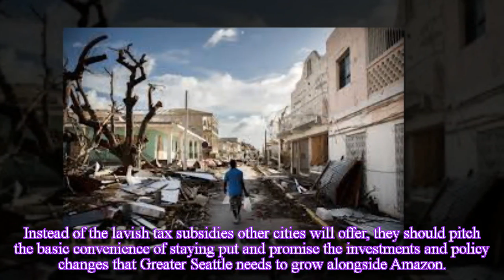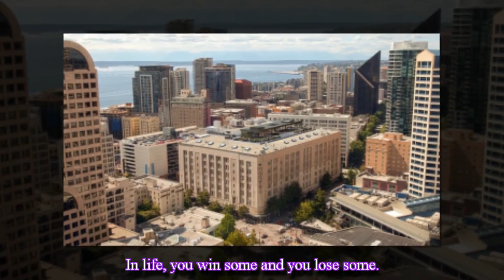Seattle should make a pitch to be Amazon’s 2nd headquarters || TENTEN TV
TENTEN TV: Coastal cities need growth and ambition.